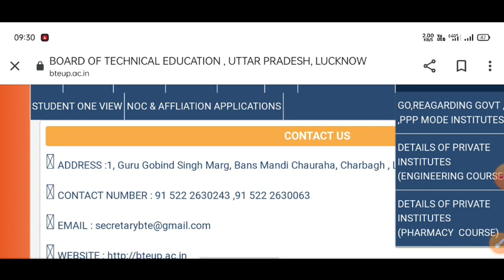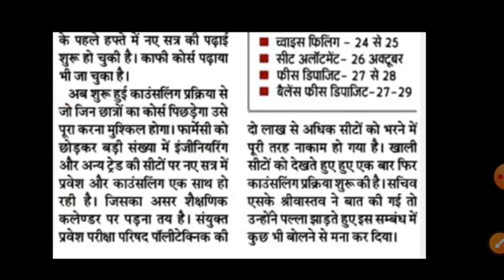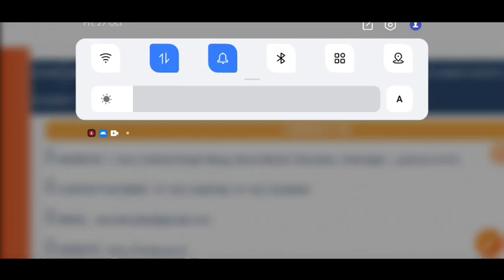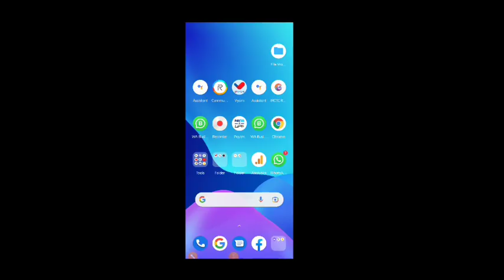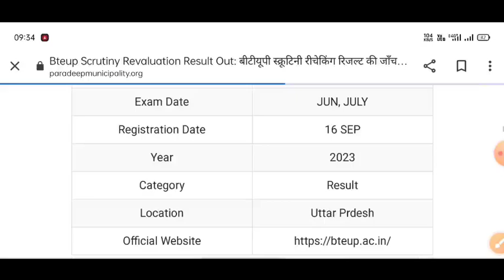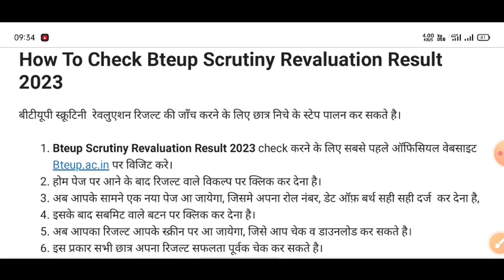Bteup Scrutiny & Recheck Result date 2023 | bteup scrutiny re-evaluation Result 2023 | bteup news